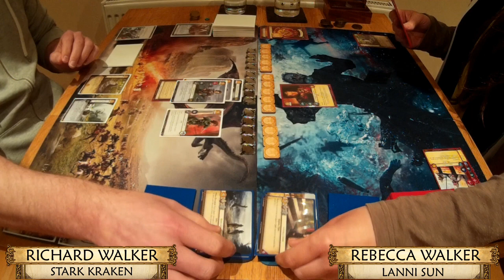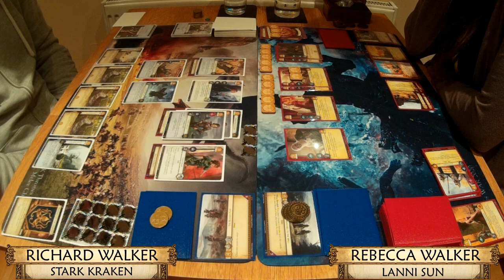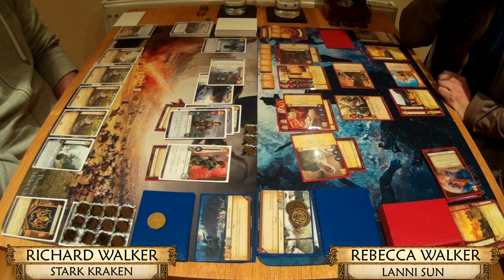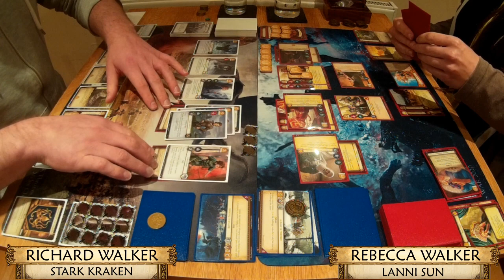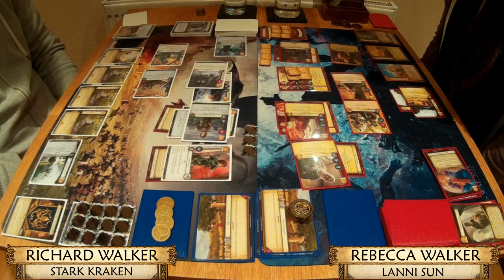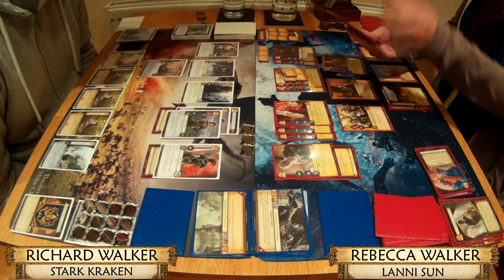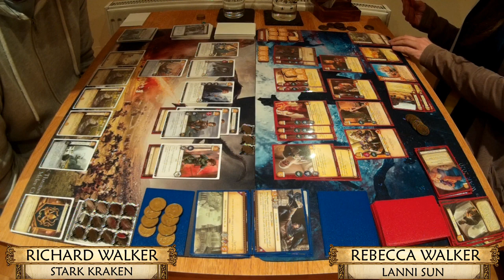Core Deck Banners - Stark Kraken vs. Lanni Sun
Our last core-deck based game features a nasty Stark Kraken against an intriguing Lanni Sun. Stark get off to a great start, but will they prevail against I-win-Ty-win?!